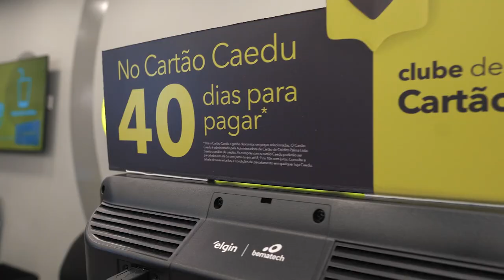Caedu | Inauguração São José do Rio Preto/SP - Shopping Plaza Avenida